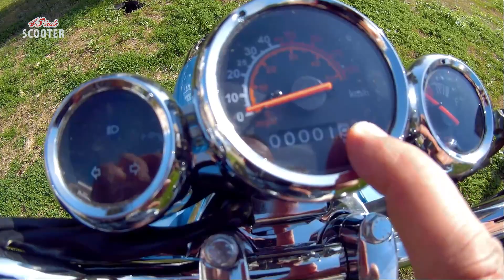Motolux Efsane II İle "Bi Tur Attım"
Kanunen: "Bu video, görüntülenen markanın reklamlarını içermektedir" Motolux'un Efsane II 50cc modelini Antalya Tezak Motor'da sizler için yakından inceleyip kısa bir de tur atarak gidişine baktım, beğendim :) İyi seyirler !